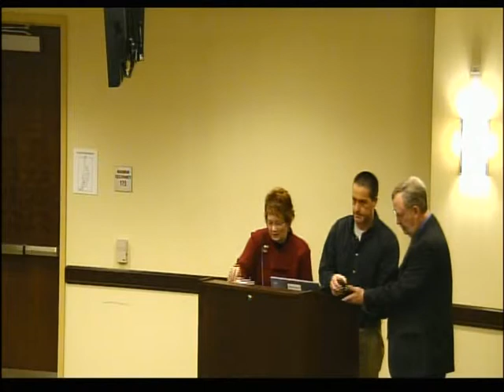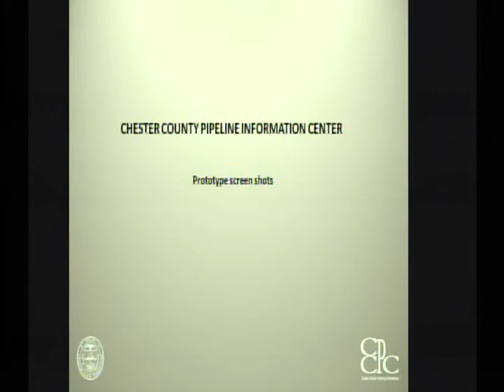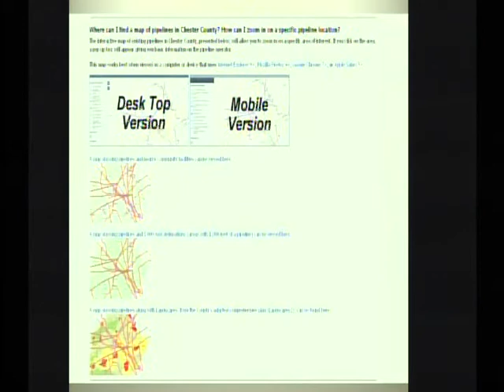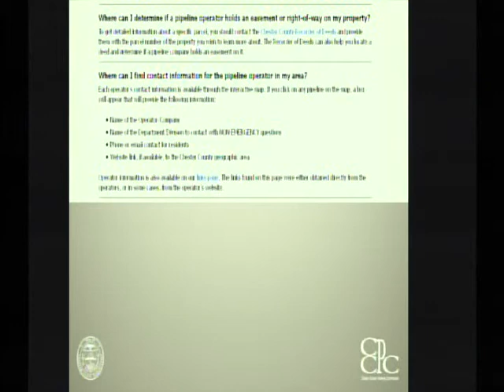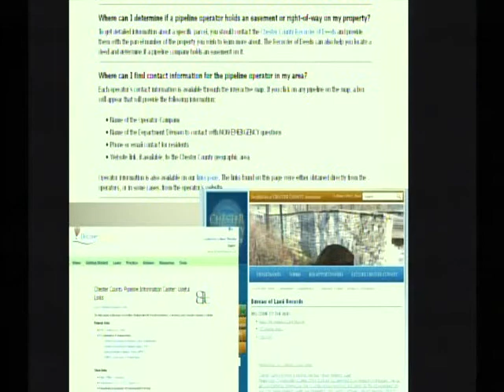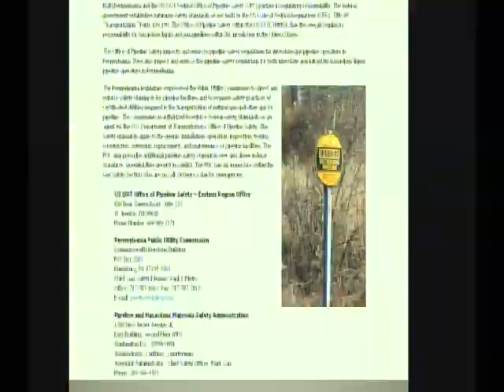2/26/14 - Chester County Commissioners Meeting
Chester County Commissioners Meeting 2/26/14